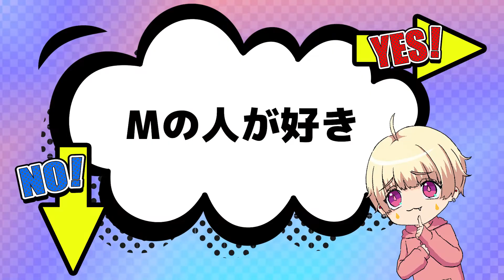【推し診断】君の推しが誰かわかるw君が選ぶのは誰かなw？？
500日間、毎日アニメ動画投稿達成📖✨（現在も毎日投稿記録更新中）
はじめまして、作者の「にこぴか」と言います🤗✨

吸血鬼が、血を吸わない笑いを吸う吸笑鬼に進化！？
毎日YouTubeに吸笑鬼達が動画を投稿。
人間からいただいた笑いエネルギーを特殊な魔法で血の代わりに吸うことで生きている。
大喜利やったり、コントやってみたり、人間を笑わせて、
長生きするんだヴァンパイア（吸笑鬼）たち！！
🦇吸笑鬼の日常コメディー🦇

【↓↓マカ・フシギランド編↓↓】※キャラはデフォルメのみです💡